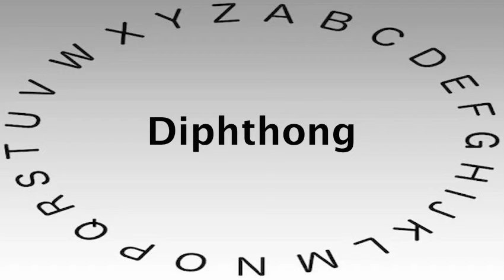Spelling Bee Words and Definitions — Diphthong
This video shows you how to say or pronounce Diphthong and gives the definition of Diphthong.

What's your definition of Diphthong?